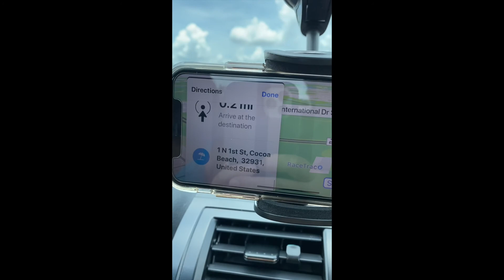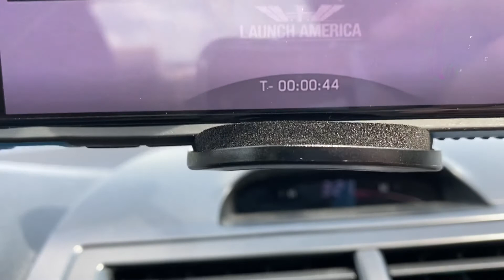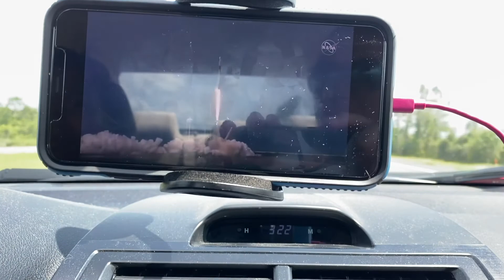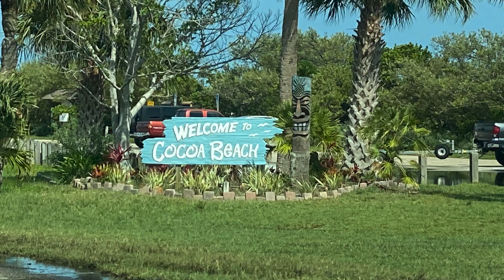The longest drive to the beach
Caitlin: @caitlinlavin1
Sylkia: @sylkialavin